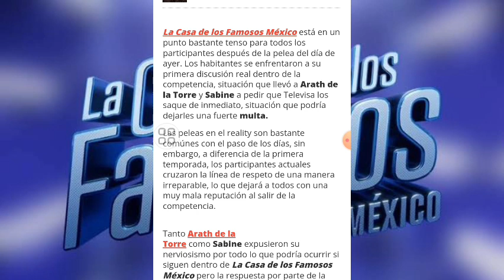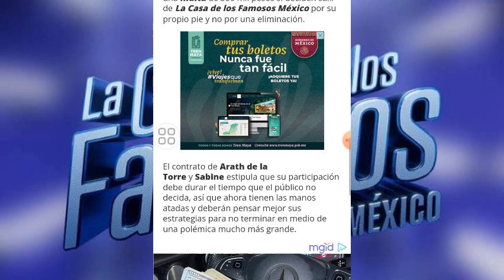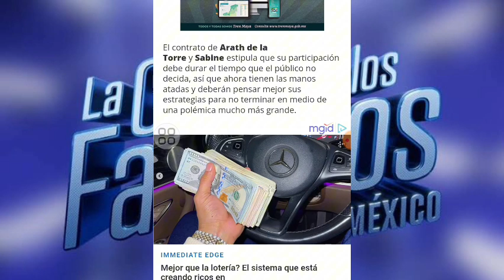LA MULTA QUE TENDRÁN QUE PAGAR LOS PARTICIPANTES SI DECIDEN ABANDONAR LCDLF